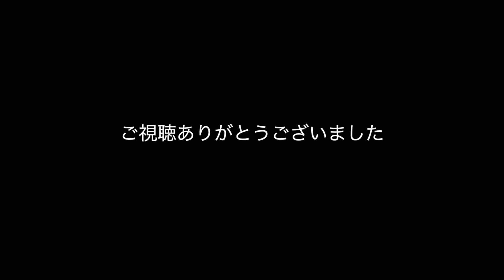【ASMR】ピットブルの咀嚼音が気持ちよすぎて脳がとろける！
バウンスのLINEスタンプ↓↓
動画を見てくれてありがとうございます。

今日のバウンスごはん🍚
鶏の胸肉🐓
鶏の頭の中🐔
鹿肉🦌
アヒルの手羽先🦢
馬ののどころ（気管）🐴

使用機材↓↓（Amazonアソシエイトリンク）

カメラ　　Insta360 ONE R
自撮り棒
メモリーカード